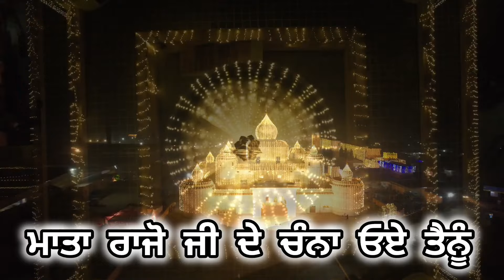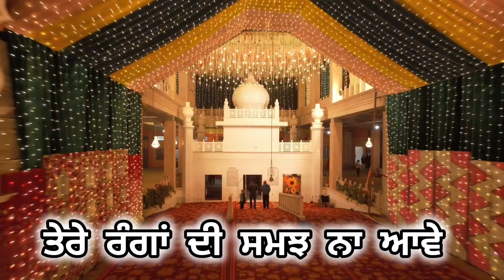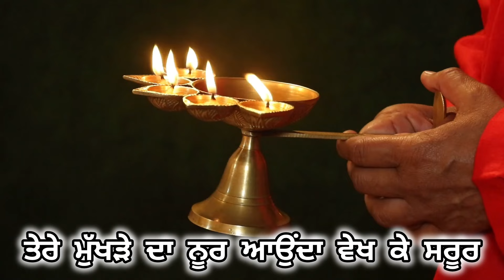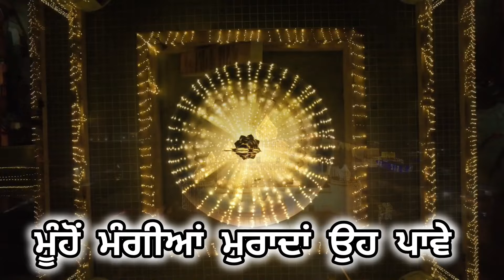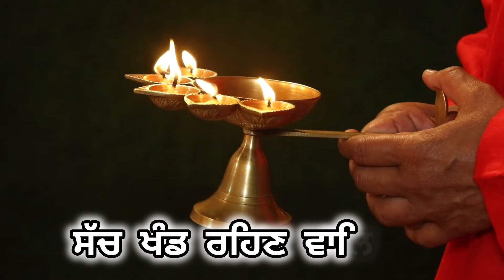Baba Bhuman Shah ji || Baba Bhuman Shah Ji Maharaj New Bhajan#bababhumanshah Singer Harjit Heera